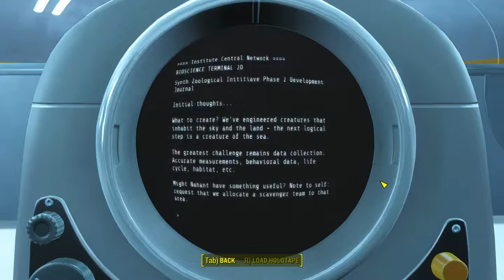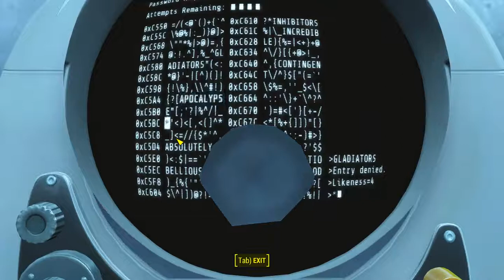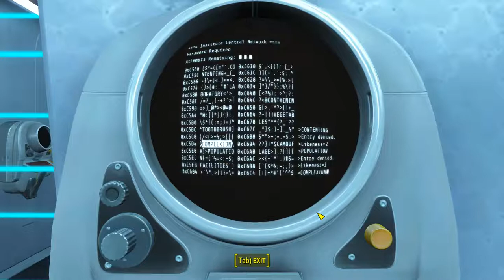Fallout 4 - 21 Institutionalized 02 Institute #7 Bioscience, Clayton